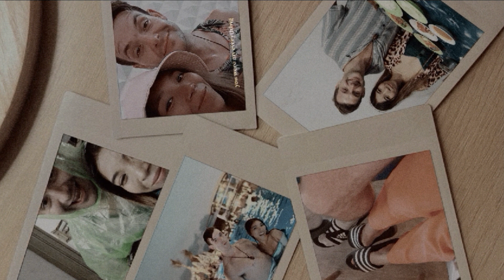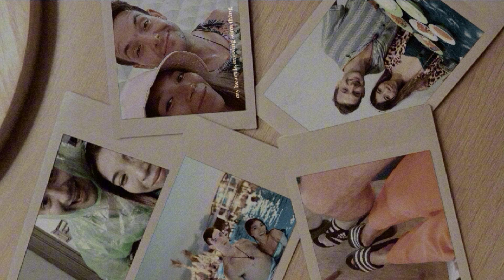Leaving Lombok... goodbye's are hard but memories are forever